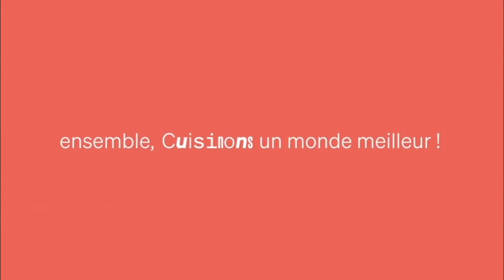Utiliser un moule à tarte perforé en fer blanc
Réalisez de délicieuses tartes croustillantes et dorées avec ce moule à tarte perforé en fer blanc.
Le fer blanc vous assure une excellente répartition de la chaleur du four sur l'ensemble de la préparation, pour des tartes gourmandes à souhait. Guillaume vous explique comment l'utiliser et ses astuces!

Retrouvez le moule à tarte perforé en fer blanc par

N’hésitez pas à nous envoyer vos réalisations, de liker ou partager.

Bonne dégustation!